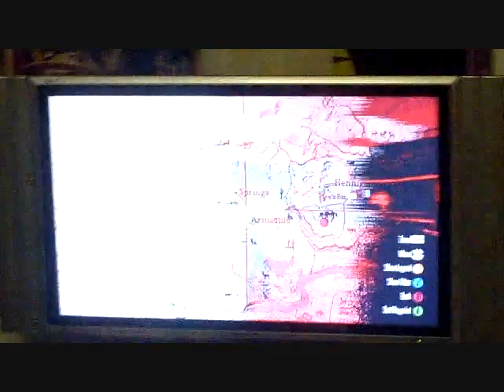Red Dead Redemption and Shattered Horizon (6-06-10)